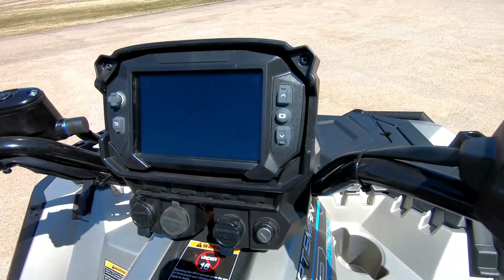New 2023 Polaris Sportsman XP 1000 RIDE COMMAND ATV For Sale In Menomonie, WI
to view this New SILVER QUARTZ METALLIC 2023 Polaris Sportsman XP 1000 RIDE COMMAND for sale near Menomonie, Wisconsin.

Stock #: PB140594

Description:
2023 Polaris Sportsman XP 1000 RIDE COMMAND
Enhance Your Ride Experience.

Ride and work with confidence knowing you have industry-leading technology paving the way.

FEATURES
7" Touch Screen Display with RIDE COMMAND
LED Pod & Headlights
3,500 Lb. Polaris HD winch with synthetic rope and auto stop
12" Ground Clearance
Sealed High Clearance Arched Dual A-Arms
27" DURO Tires
Integrated 6 Gal. Storage
6 Moveable Tie-Down Points
Front Ultimate Series Bumper

About Us:
We are family-owned and operated and conveniently located in Menomonie, Wisconsin. Airtec Sports of Menomonie can provide you with the latest and best in powersports products to make your outdoor living more enjoyable. From the most recent in ATV technology to the hottest new snowmobiles, we can help you find the recreational vehicle that’s made for you. Combine this wide array of selections with our friendly and knowledgeable staff, and we're convinced Airtec Sports of Menomonie will become your only stop for all of your powersports needs.

We know individuality is important, which is why we pay close attention to the interests of each customer. From the minute you walk through the door, meeting your needs is our top priority. Founded not only on excellent customer service, but also on the principles of hard work and a focused attitude, Airtec Sports of Menomonie has a long list of satisfied customers. Call or stop by; you’ll be glad you did.